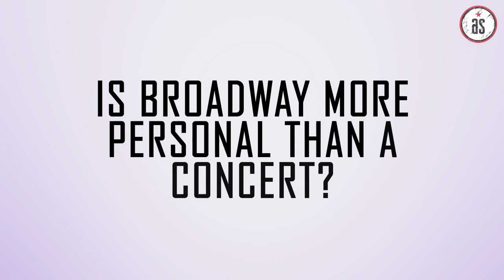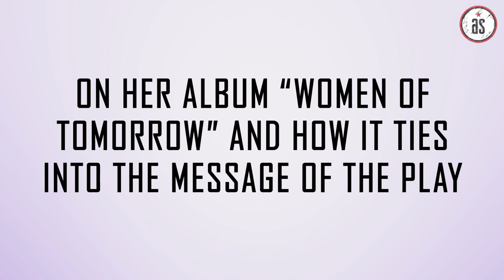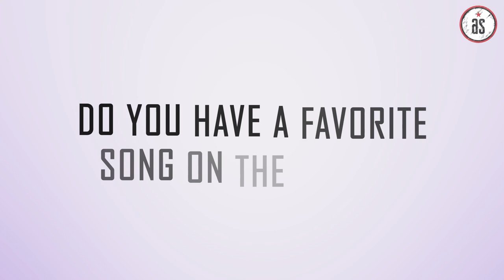Laura Bell Bundy on returning to Broadway after 15 years in 'The Cottage.'